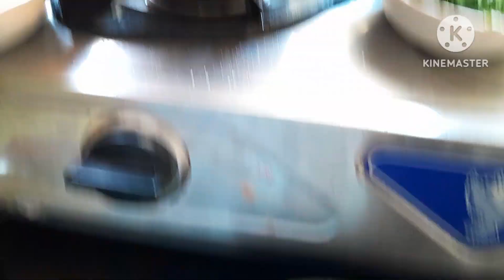14 October 2023